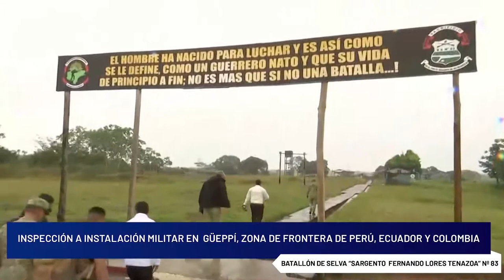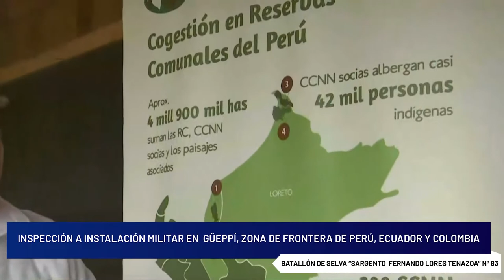Presidente Pedro Castillo inspeccionó Batallón N° 83 Sargento 2do Fernando Lores Tenazoa, en Gueppí.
Presidente Pedro Castillo inspeccionó instalación Militar Batallón N° 83 Sargento 2do Fernando Lores Tenazoa, en Gueppí.